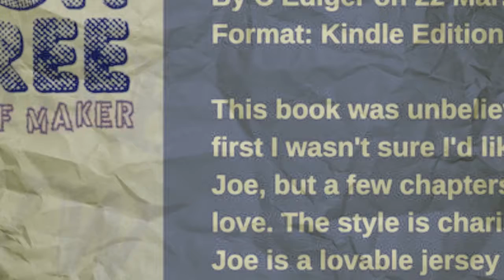The Mischief Maker HD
He's just a soul whose intentions are good.
Oh Lord, please don't let him be misunderstood...